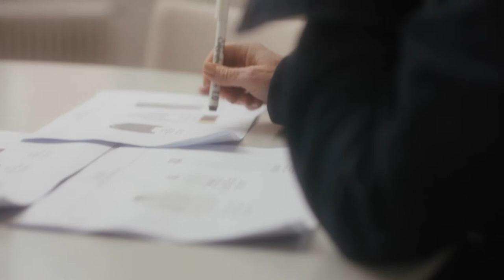Sustainability with Zalando & House of Dagmar Film 4: Care & repair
In the third installment of a four-part video series, Wallenstam and Söderlind talk about how you can create a fabric that uses recycled content that is long lasting but also treads lightly. In the fourth video, Wallenstam and Söderlind explain an important but often forgotten step in the sustainability process - care. Watch the video to find out how to take care of your clothes to make them last longer.

Video by Shruti Ganguly
Models Doina Ciobanu, Emilie Lilja and Johanna Ljunggren

ABOUT VOGUE SCANDINAVIA
At Vogue Scandinavia, we are obsessed with telling stories and not all stories are best told the same way. While we have a shameless love for print, we have the same admiration for digital content. Everything we do, from podcasts to short documentaries, TikTok videos to fashion editorials, long-form journalism to quippy op-eds, is treated with the same meticulous care.

To strengthen our commitment to digital — and in keeping with our sustainability vision — we will only publish our print magazine bi-monthly. This ensures that we can dedicate resources, including our time and creative energy as well as our budgets, to our digital channels.